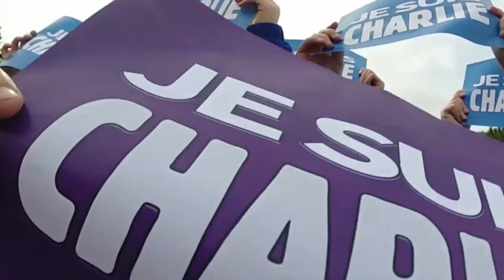Rainbow Dot 2015 - College Marcelin Albert - Charlie Hebdo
Le Collège Marcelin Albert en hommage aux victimes de Charlie Hebdo renoue avec son arc-en-ciel ( "Rainbow Dot" 2015) visible du Ciel contre les discriminations. Les élèves ont reçu des explications, ont participé à des débats et c'est de bon coeur qu'ils ont chanté la Marseillaise, bras tendus avec des "Je Suis Charlie" colorés